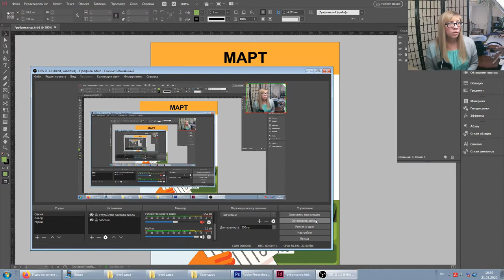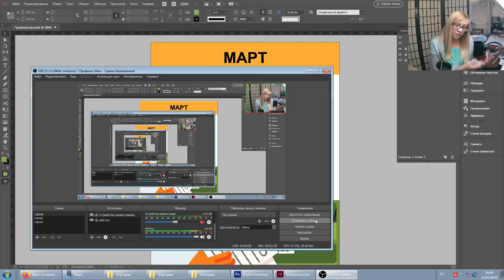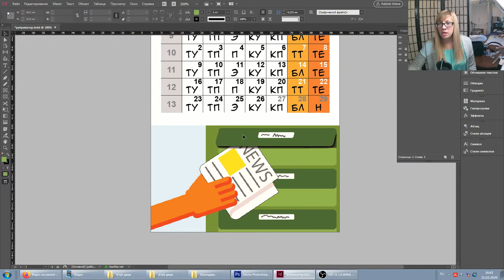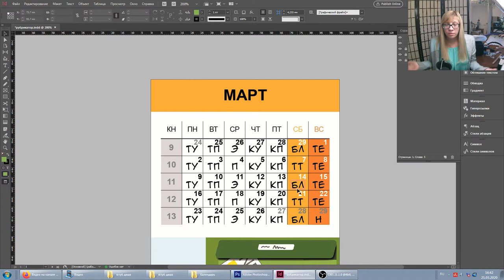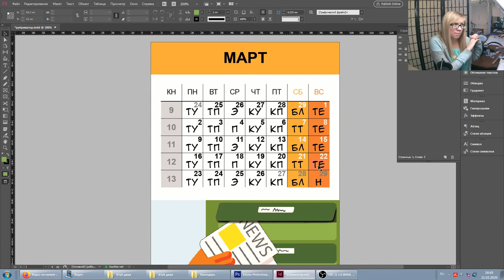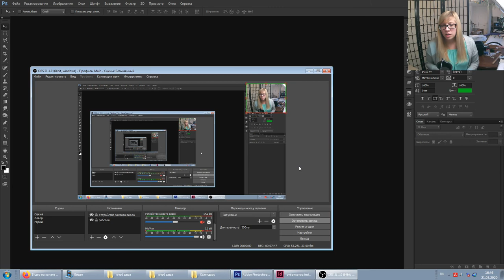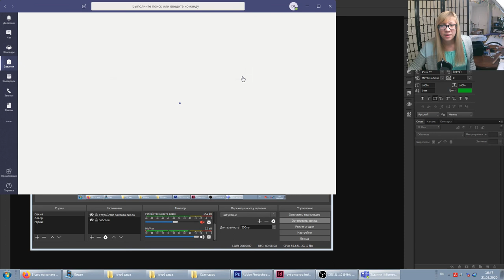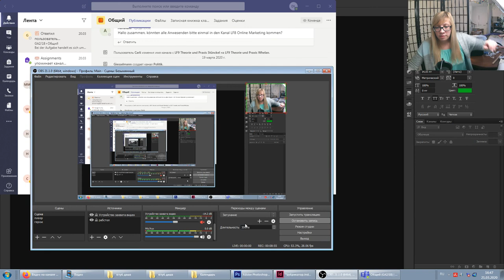Новости 22-03-2020 - Рубрикатор, Стадии перевода, Корона Вирус продолжается